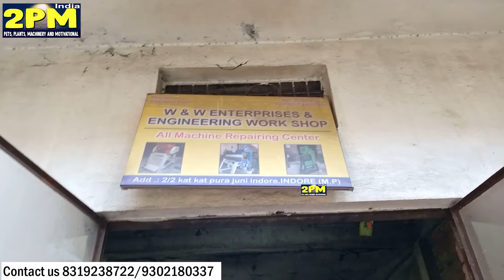कम मेहनत, कमाई ज्यादा sheet folding machine || cooler making machine | almirah design machine Indore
पता  2/2 कट कट पुरा जूनी इंदौर पुलिस स्टेशन रावजी बाजा़र लाल मंदिर के पास
chana jor garam machine
से संबंधित जानकारी के लिए सम्पर्क करें।
Topic cover-
sheet folding machine,
paper folding machine price in india,
paper folding machine price,
Indore Machine Market
Machine Business idea
steel Buseness
cooler Making Machine
almira making machine
almira Business idea
cooler Making Business idea
Indore shopping Market